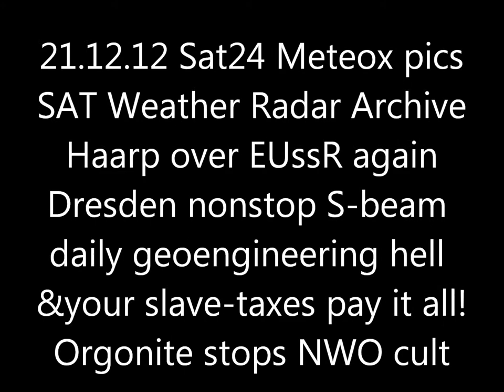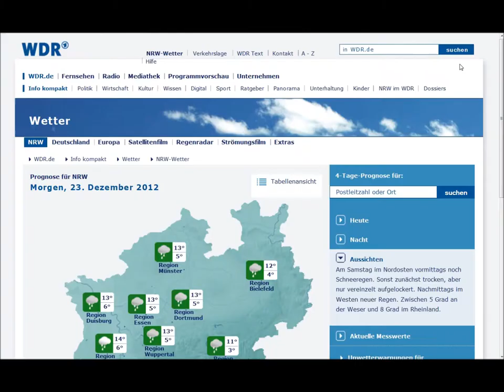21.12.12 Sat24 Meteox weather Radar Anomalies Cloudseeding HAARP Chemtrails GEOENGINEERING Maya